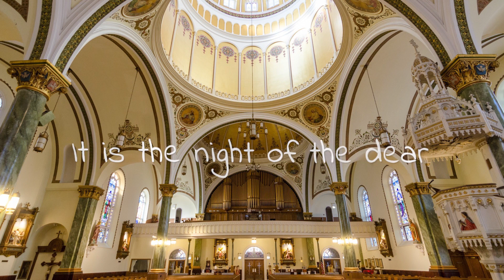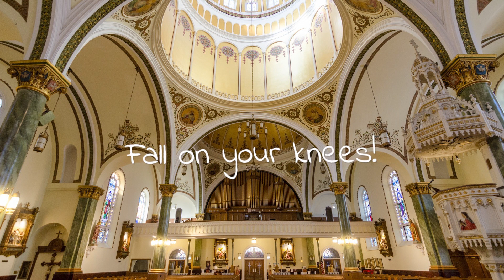O HOLY NIGHT - Trình bày: Trần Thanh Nam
Sáng tác: Adolphe Charles Adams